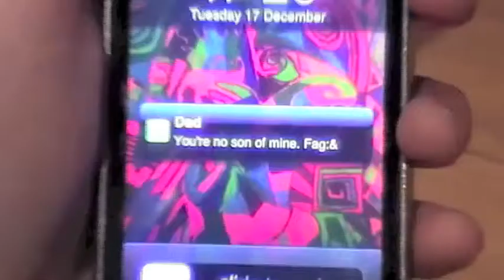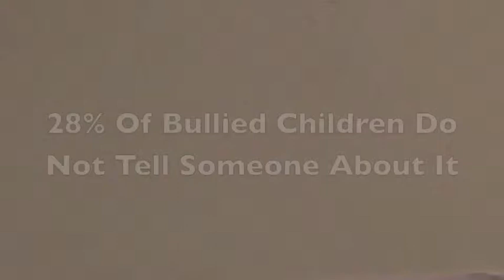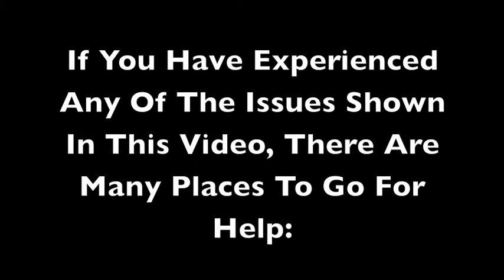Homophobia Film By Leon Williams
Joshua Marling is like any other 12 year-old boy. He goes to school, plays video games and has friends. Except no, not that last one, not since Joshua came out as being gay. This video shows the hardships he has to face in a homophobic community. With no friends and no family to support him, who will he turn to?